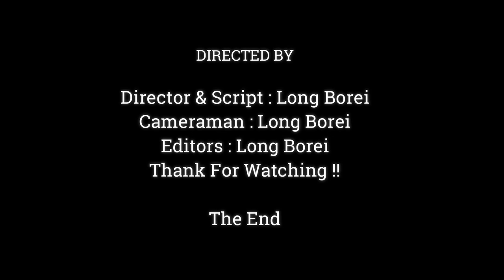Extremely Love Poor Baby Monkey Dito, Baby Dito Drinking Milk,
Dear all Value Visitor, This Videos We Want To Show You About , Extremely Love Poor Baby Monkey Dito, Baby Dito Drinking Milk,